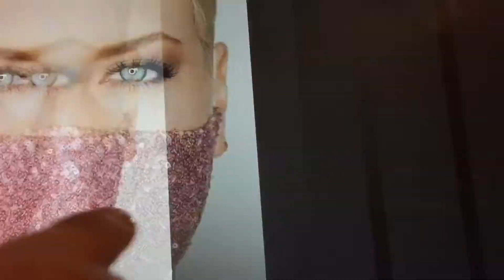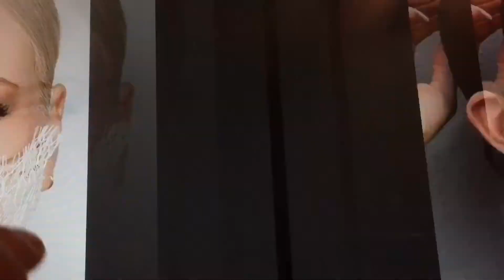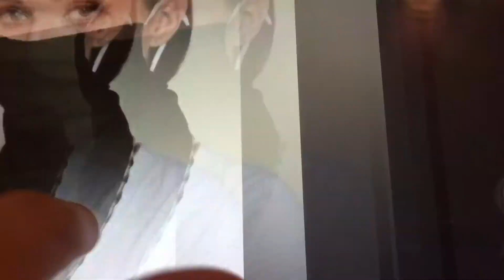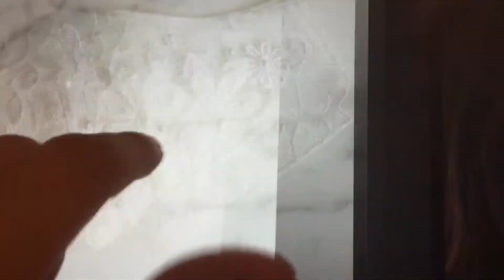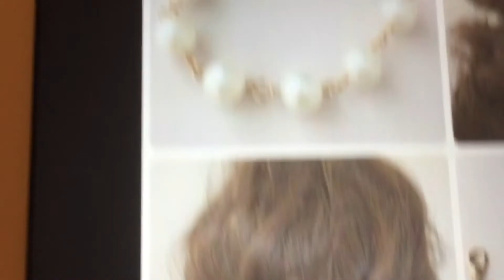Hermosos cubrebocas 😷 muy Fashion ASMR